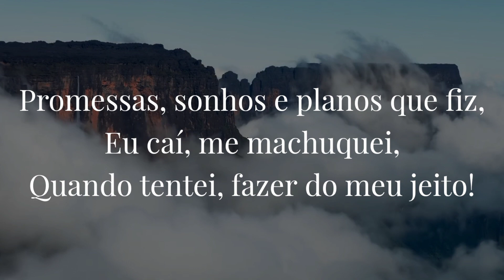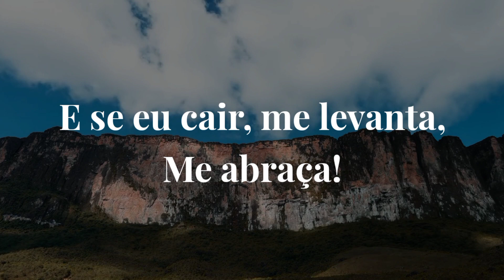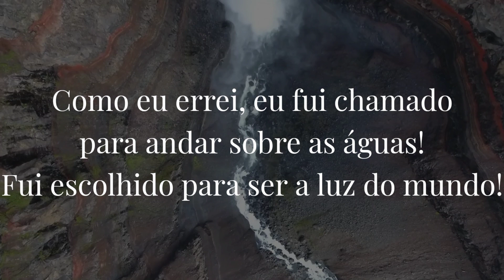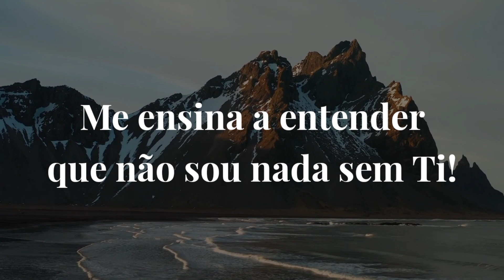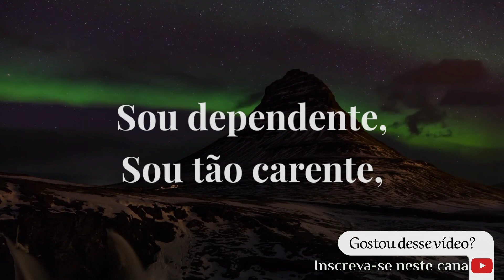Stella Laura | Me Ensina | Play Back 2 Tons Abaixo Com Letra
☑ Quer divulgar seu projeto neste canal?
Chama neste contato!

Em seguida use meu código para ganhar dinheiro!

**Proprieade autoral